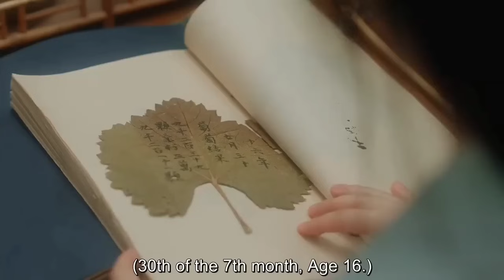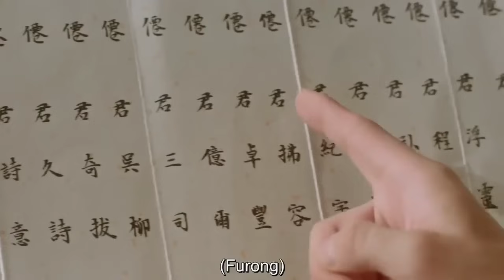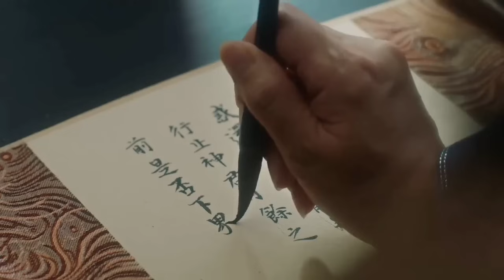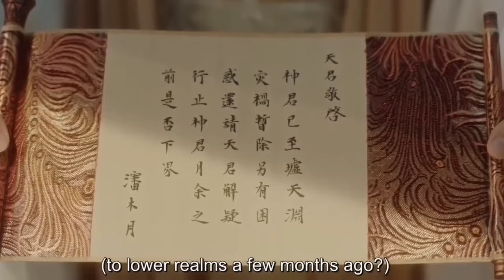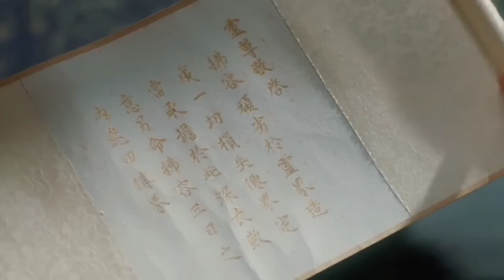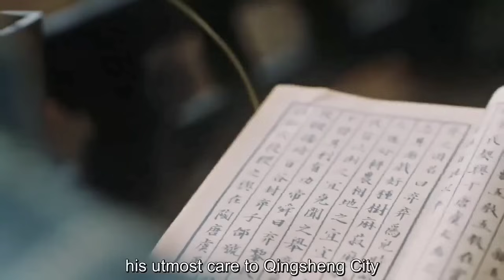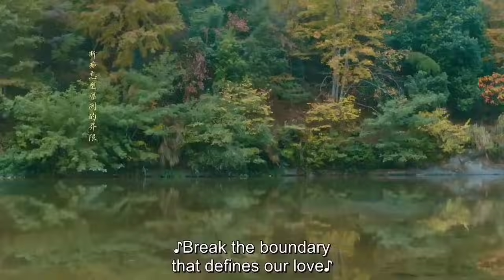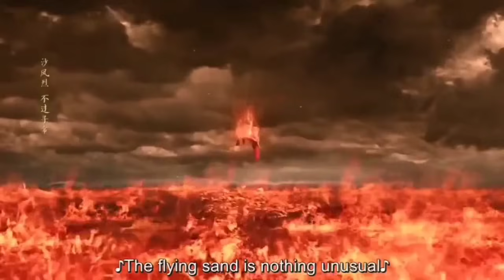PEMUDA YANG DIKIRA LEMAH TERNYATA SEORANG DEWA TERKUAT!!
Aksa movie21

Bocah Bodoh Belajar Kungfu Untuk Membalas Kematian Orang Tuanya..

Dikira Cupu Ternyata Suhu.
Bocah yang over power